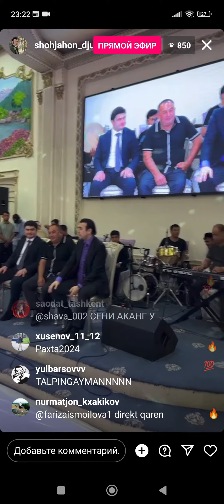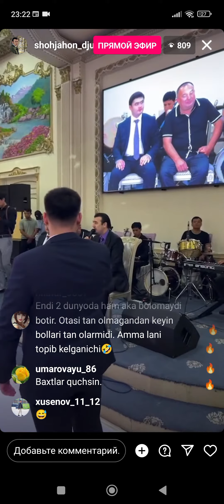Oltin qanot Shohjahon Jorayev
Oltin qanot qushlar uchsun Shohjahon Jorayev Sherali Jorayev Oltin qanot#botirqodirov